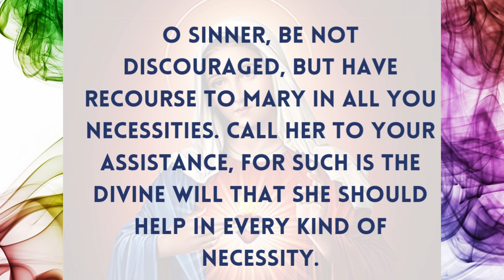QUEEN OF HEAVEN- A Mystical Journey towards the Assumption of Our Lady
Thank you Sr. Therese for your time and valuable speech